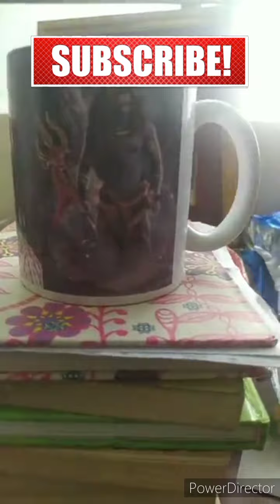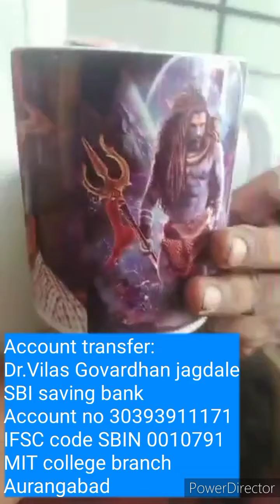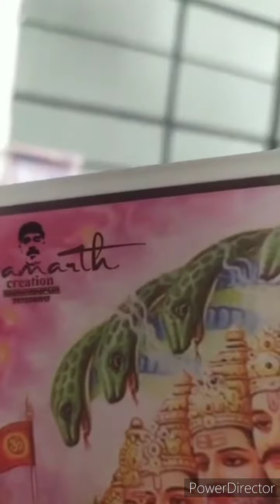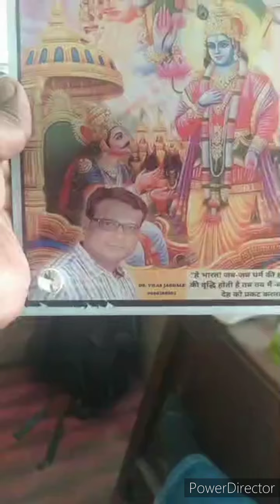जब जब धर्म की हानि होती है, तब तब मैं आता हूं